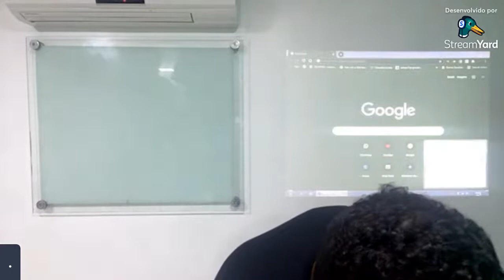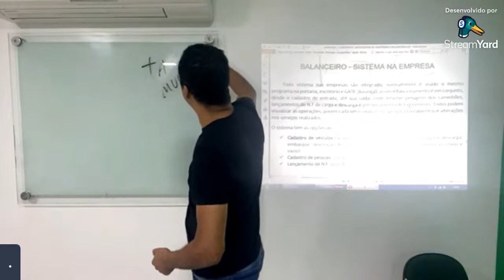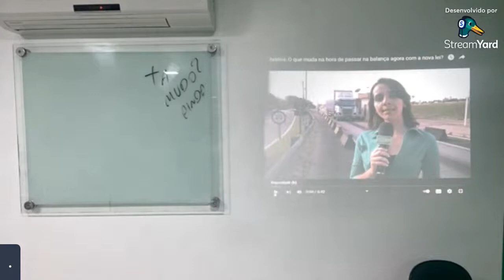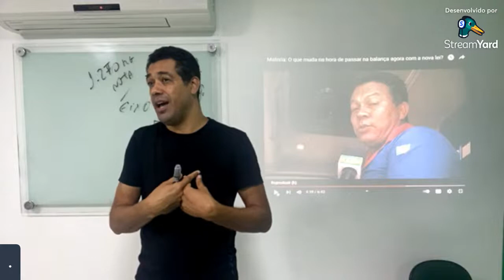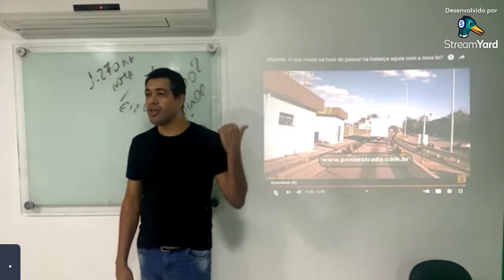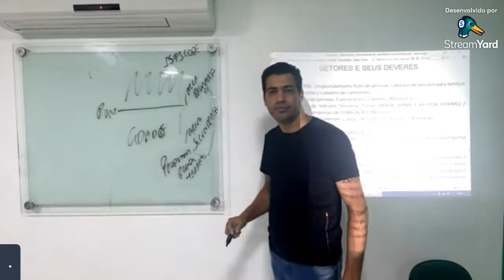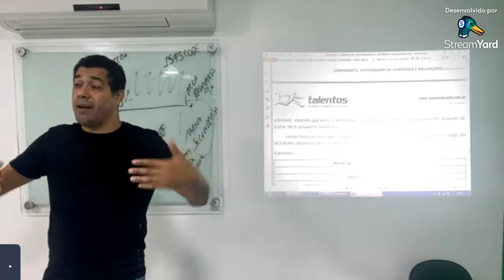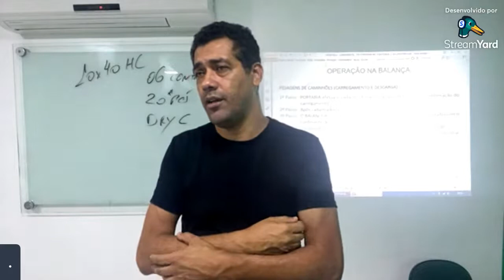Aula de Balança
Introdução a Balança